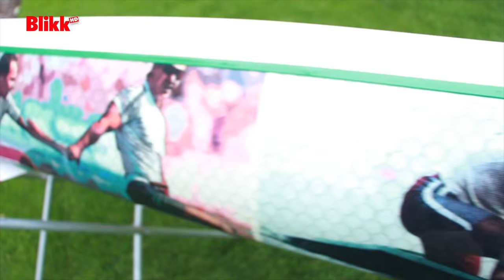Különleges hajó készült Kolonics György emlékére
A hét éve elhunyt magyar kajak-kenu legenda emlékére egy képekkel díszített C1-es kenu készült, amit a róla elnevezett alapítvány kapott meg.